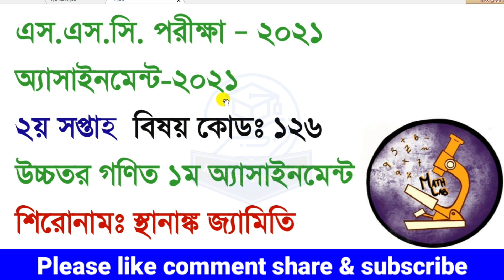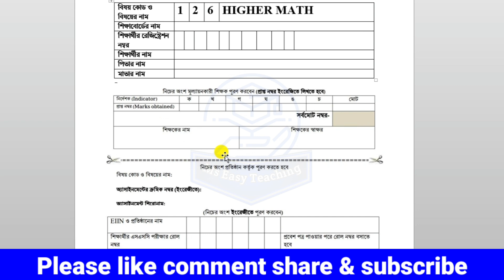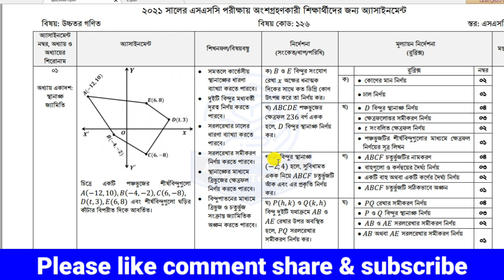Higher Math Assignment Answer SSC 2021। SSC 2021 Assignment 2nd Week।এস এস সি উচ্চতর গণিত এসাইনমেন্ট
SSC 2021 Assignment Answer/Solution 1st week, 2nd week and 3rd Week all assignment Answer are below:

assignment
assignment answer ssc
ssc assignment answer
biology assignment answer
১ম সপ্তাহ এসএসসি ২০২১ এসাইনমেন্ট
Mechanical Engineering
Ms Easy Teaching
Khan Educare,
ssc accounting assignment solution
ssc finance and banking assignment class 10
ssc business studies assignment assignment
ssc babsay uddog math assignment answer
ssc bangladesher itihas assignment math
ssc hisory and global studies assignment 2021
ssc economics assignment answer
ssc orthoniti assignment answer
ssc pouroniti o nagorikota math assignment 2021
ssc vugol assignment assignment
ssc geography assignment answer 2021
ssc physics assignment answer 20121
ssc biology  assignment solution class
ssc higher math assignment
ssc 1st week  assignment
ssc chemistry assignment answer 2021
এস এস সি ফিন্যান্স এসাইনমেন্ট
এস এস সি রসায়ন এসাইনমেন্ট ২০২১
এস এস সি পদার্থ বিজ্ঞান এসাইনমেন্ট উত্তর
এস এস সি জীববিজ্ঞান এসাইনমেন্ট সমাধান
 এস এস সি উচ্চতর গণিত এসাইনমেন্ট এর সমাধান
এস এস সি ভূগোল অ্যাসাইনমেন্ট
এস এস সি বাংলাদেশের ইতিহাস ও বিশ্বসভ্যতা
এস এস সি হিসাববিজ্ঞান
এস এস সি পৌরনীতি ও নাগরিকতা অ্যাসাইনমেন্ট
 এস এস সি অর্থনীতি অ্যাসাইনমেন্ট ১ম সপ্তাহ
এসাইনমেন্ট এসাইনমেন্ট ২০২১
১০ম শ্রেনির এসাইনমেন্ট
১০ম শ্রেনির এসাইনমেন্ট ২০২১
১০ম শ্রেনির এসাইনমেন্ট উত্তর
10 physics assignment
 how to write assignment assignment full details
এসাইনমেন্ট লেখার নিয়ম
১০ম শ্রেণির উত্তর ১ম সপ্তাহের এসাইনমেন্ট উত্তর
assignment

 assignment solution
assignment 1st week class 10
assignment answer class 10
assignment solution assignment
assignment answer